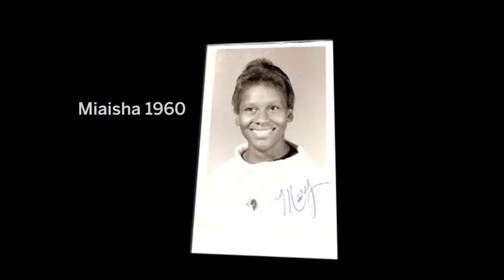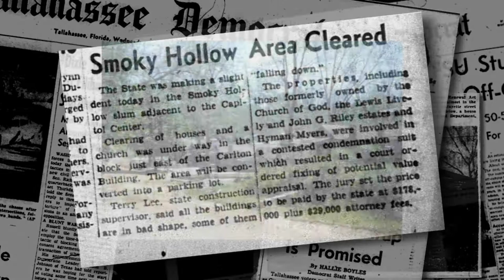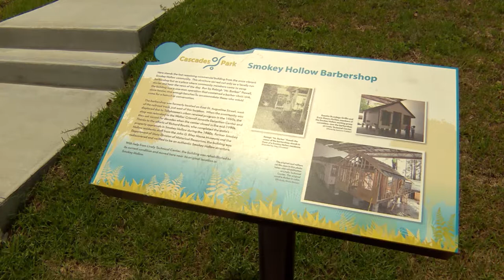Barbershop Memories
Peek inside the restored Smokey Hollow Barbershop...oh, the stories those walls could tell.